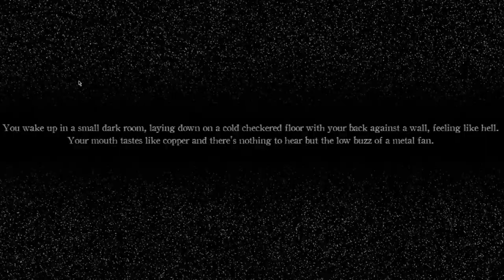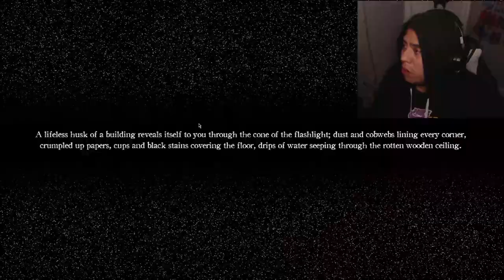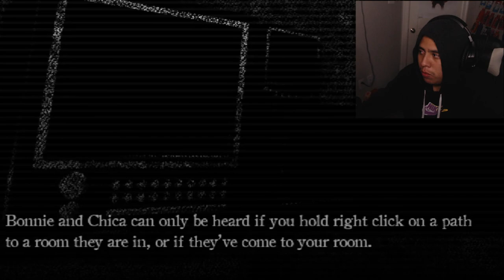This FNAF Game Got Banned For being Too (TERRIFYING...)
I have uploaded something that is very scary and dark so in this very TERRIFYING Game I will be Playing today it's called A Shadow by Freddy's
so the reason why I heard About this game because of this youtuber name Aimin he was the one that found this banned Fnaf game I will have to say this one gave me chills and spooky vibes bro because I felt like I was really nervous to play this game buy yea guys y'all go make sure hit 25 likes in this video for today and also enjoy this one:)

Chapters:
00:00 - INTRO
01:04 - MAIN MENU
01:50 - GAMEPLAY STARTS
04:23 - NIGHT 1
08:07 - DIALOGUES
13:05 - NIGHT 2
21:10 - OUTRO